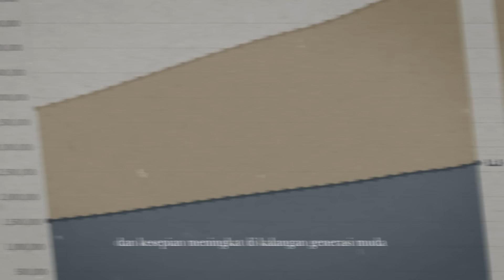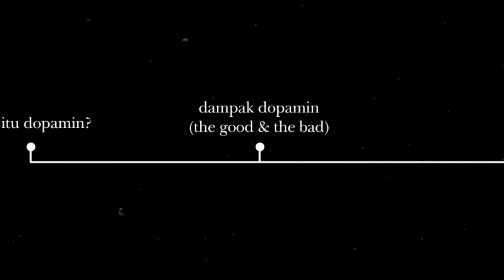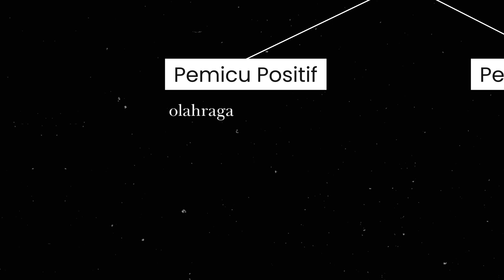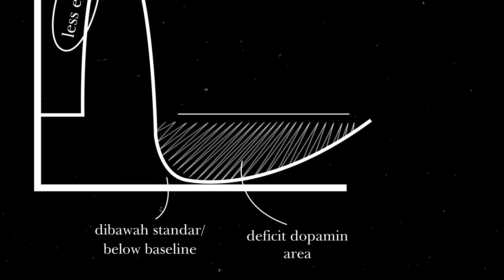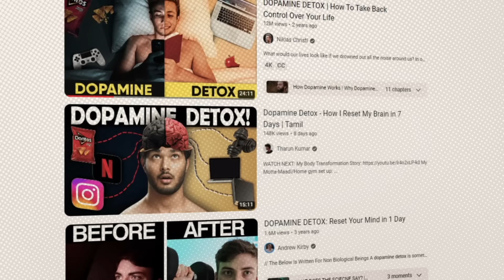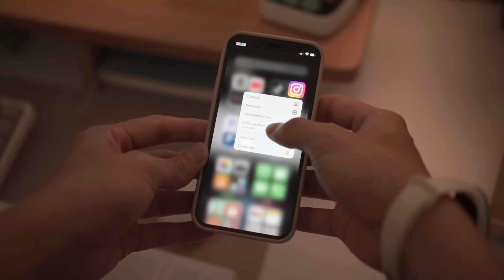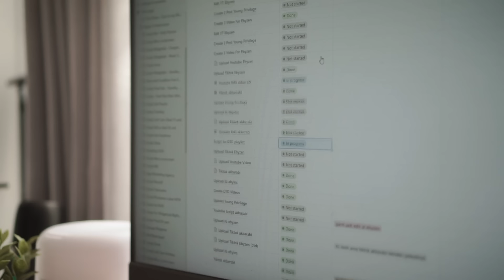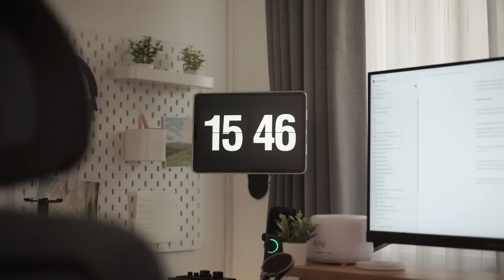Puasa Dopamin atau Hiburan - reset otak, hidup kembali, kecanduan gadget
Susah konsentrasi dan hilangnya fokus mungkin terjadi akibat dari distraksi yang ada pada lingkungan sekitar kita atau bahkan dari diri kita sendiri, disini gue coba bahas salah satu faktor yang dapat mempengaruhi produktifitas kita dan pada sesi terakhir gue memberikan sedikit cerita pengalaman gue dalam menjalani hari melakukan dopamin detox.

Timestamp :
0:00 - Intro
2:08 - Apa itu dopamin?
3:24 - Dampak dopamin (the good & the bad)
7:03 - Apa itu puasa dopamin?
8:23 - Protokol atau aturan puasa dopamin
9:49 - Tantangan 1 hari puasa dopamin
15:50 - Outro